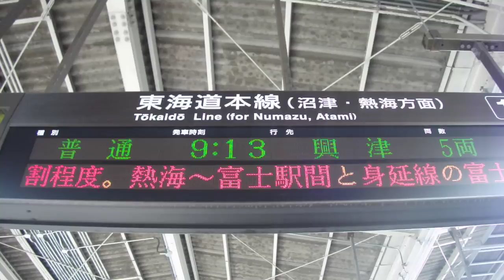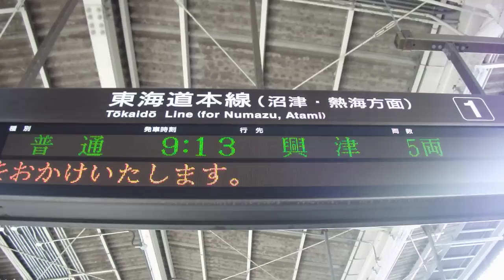東海道線静岡駅 計画停電の運行状況のお知らせ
早く計画停電が終わることを願うしかないですねｗ